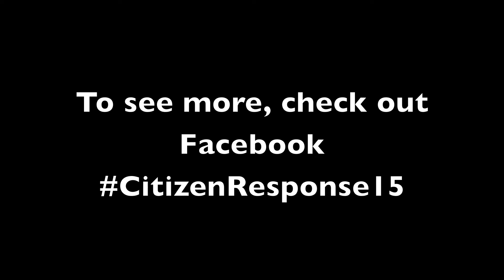Combat Lifesaver Training: Do you trust those litter straps?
U.S. Army Reserve Soldiers from the 7th Civil Support Command undergoing combat lifesaver training during Citizen Response 15, learn to trust their equipment and fellow Soldiers.